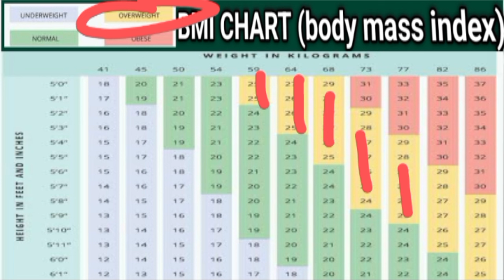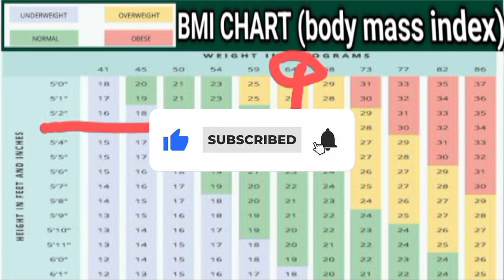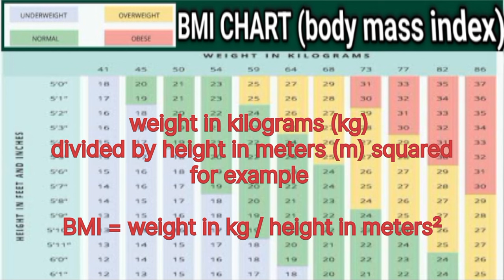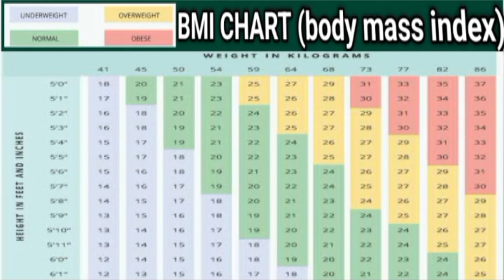pak navy sailor | final medical Himalaya| pak navy final Merit list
about video
how to check your BMI for all forces, check your weight through BMI chart easy way.

your question and queries